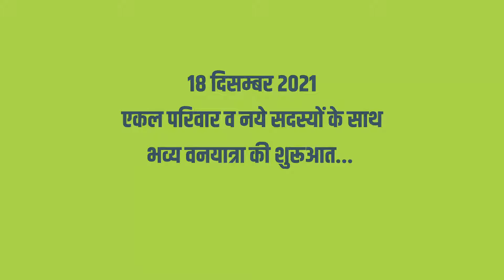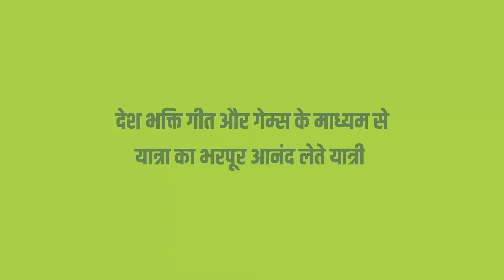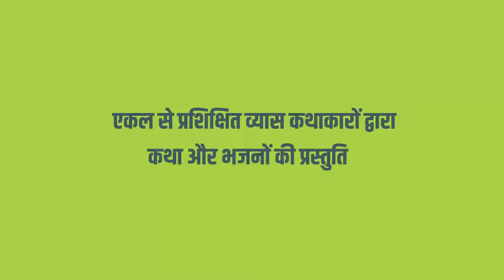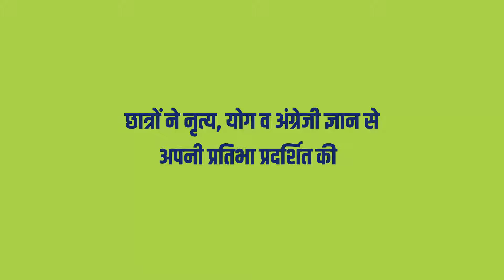शिव निवास एकल विद्यालय व नवद्वीप धाम प्रक्षिक्षण केंद्र की वनयात्रा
एकल परिवार कोलकाता चैप्टर द्वारा शिव  निवास एकल विद्यालय व नवद्वीप धाम प्रक्षिक्षण  केंद्र में वनयात्रा की गयी। बच्चों ने वनयात्रियों का विधिपूर्वक स्वागत किया। छोटे बच्चों ने वनयात्रियों के समक्ष शिक्षा से जुड़े कई प्रोग्राम प्रस्तुत किये। बच्चों की प्रस्तुतियों को वनयात्रियों ने बहुत सराहा। यह वनयात्रा सफलतापूर्वक संपन्न हुई ।